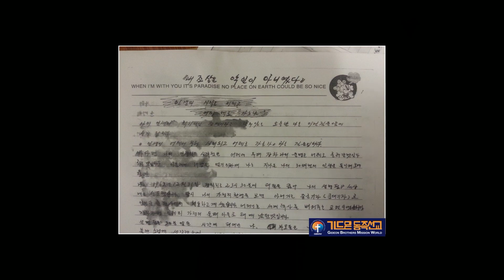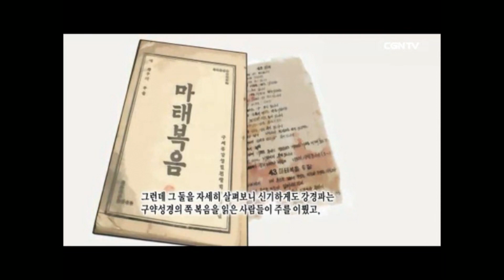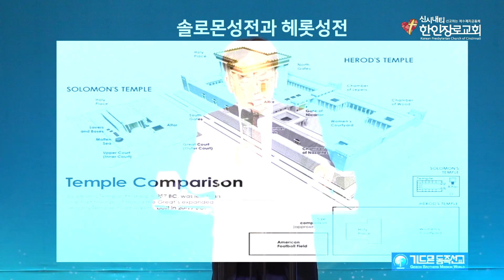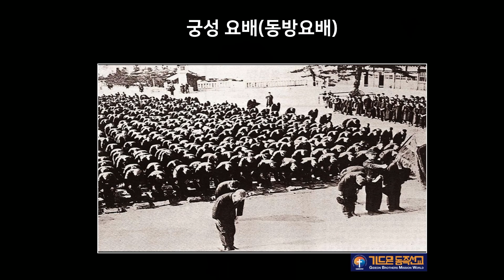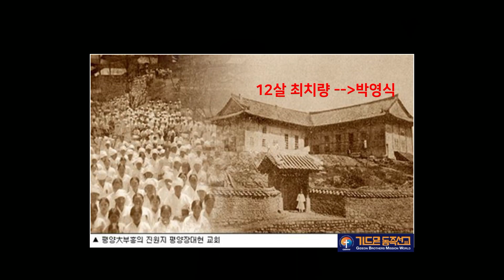초청설교 | 로마서 9:1-3 | 굶주림 보다 더 큰 목마름 | 박상원 목사(기드온 동족 선교회)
10/01/2023 초청설교 | 로마서 9:1-3 | 굶주림 보다 더 큰 목마름 | 박상원 목사(기드온 동족 선교회)
Romans 9:1-3 | Thirst greater than hunger | Rev. Danny Park (Gideon Brothers)

"Korean Presbyterian Church of Cincinnati"